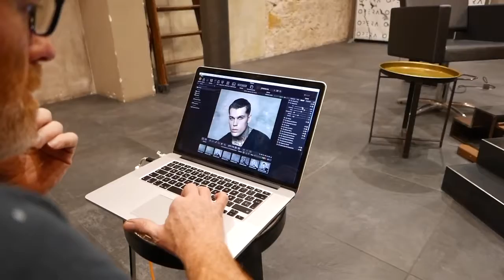Opera Stephen James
Come and see the new photographic exhibition by Sergi Jasanada